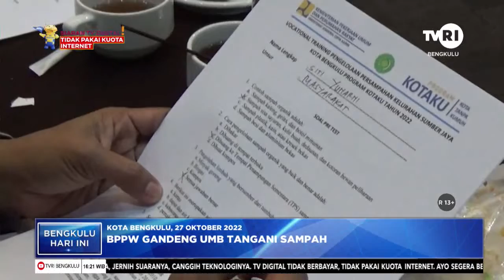BPPW UMB TANGANI SAMPAH